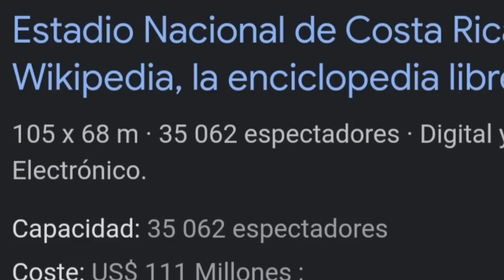Jugador Panameño deja en ridículo a reportero Tico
Una mentalidad ganadora por parte de Adalberto Carrasquilla, demostrando que juegan para ganar algo y no a alguien